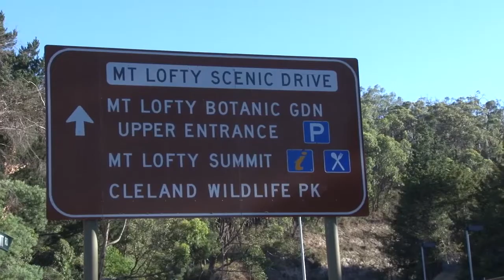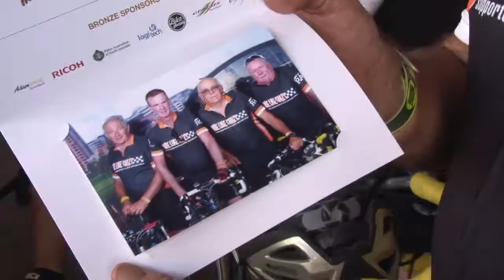Ride Like Crazy